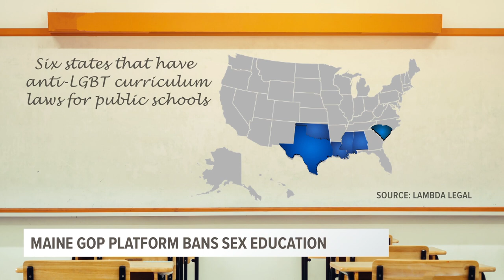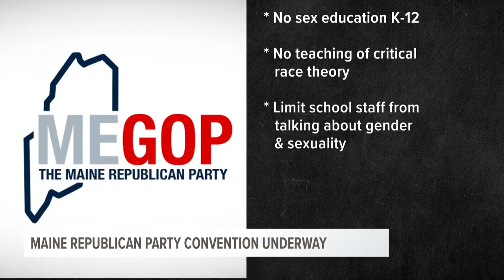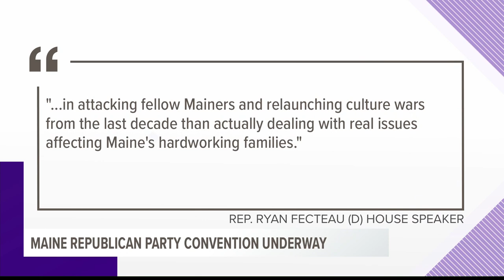Maine Republicans look to ban sex ed and critical race theory as party platform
At the Maine Republican State Convention, party leaders and delegates made changes to the platform ahead of the coming election cycle.